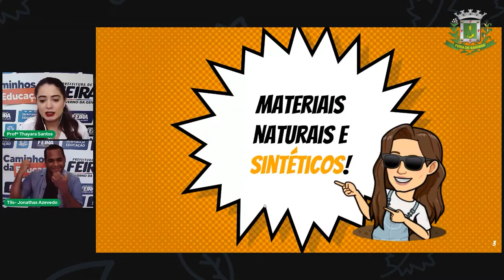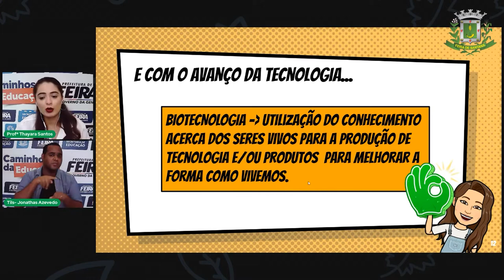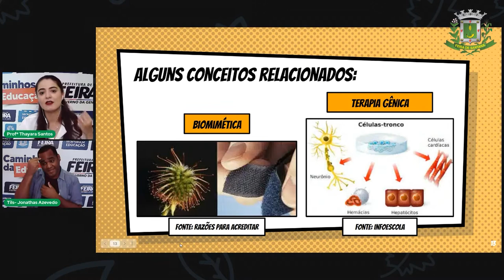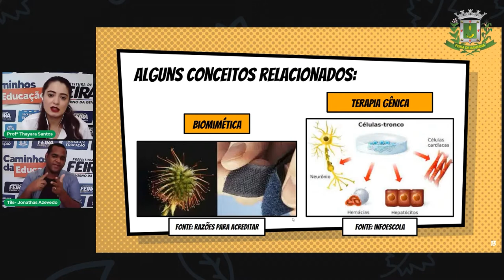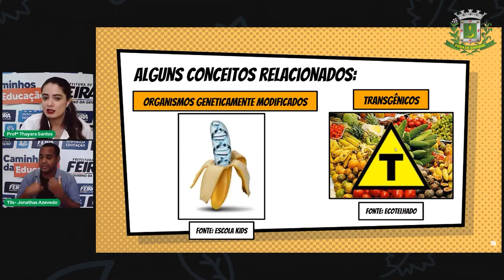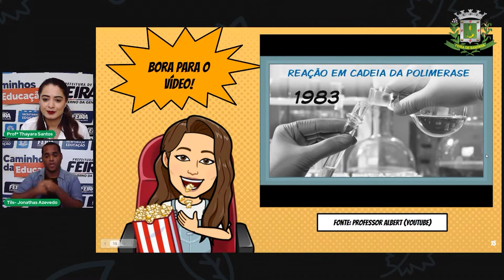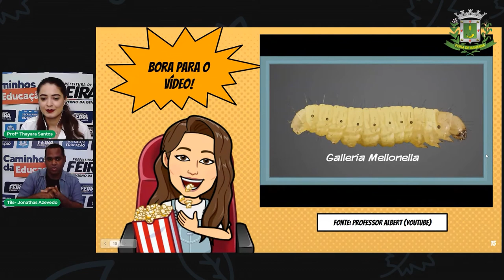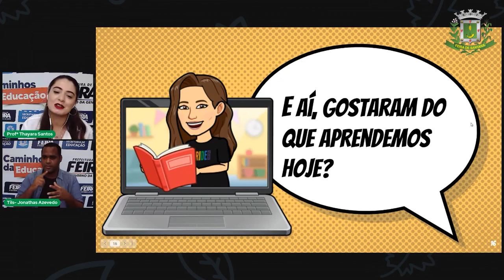6ºANO Aula 26 Profª Thayara Santos Ciencias Materiais Naturais e Sintéticos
Aula 26   6ºANO   Profª Thayara Santos   Ciencias   Materiais Naturais e Sintéticos